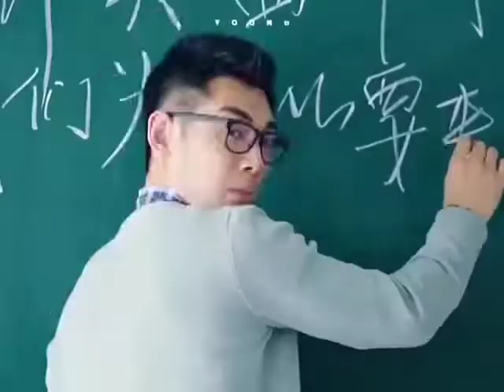so cute🤗💞Drama:Your highness class monitor#comedy